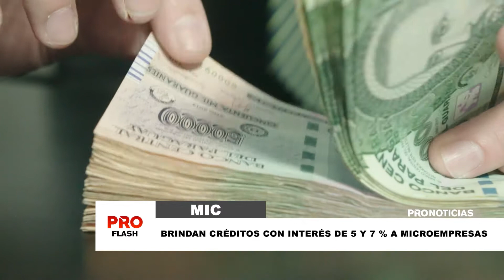Brindan créditos con interés de 5 y 7% a microempresas